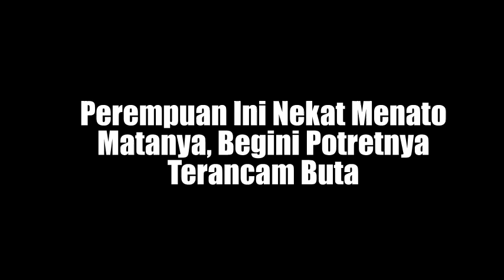Tak Kuasa Melihat Perempuan Ini Yang Nekat Menato Matanya, Tak Disangka Sangka Ternyata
kisah sedih
Kisah mengharukan
Kisah Kehidupan
Kisah menyayat hati
cerita nyata
kisah mengharukan
kisah inspirasi
kisah yang sangat sedih